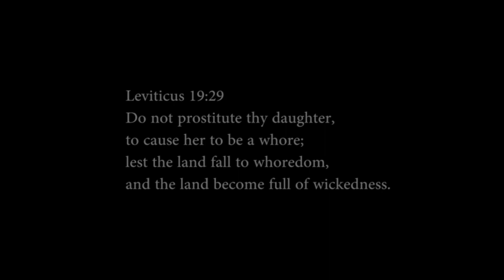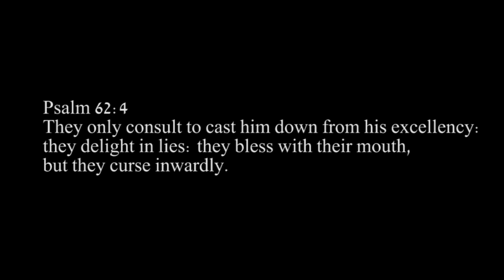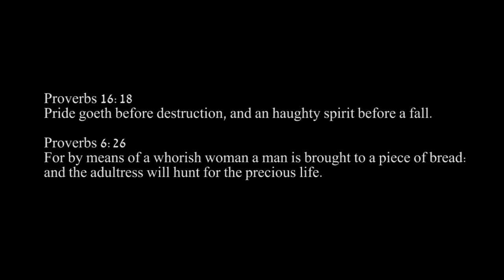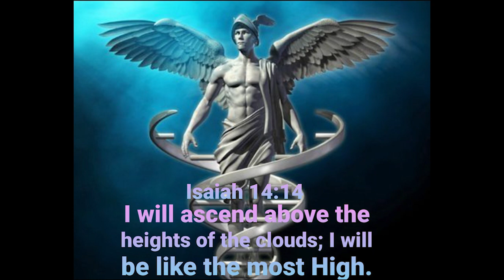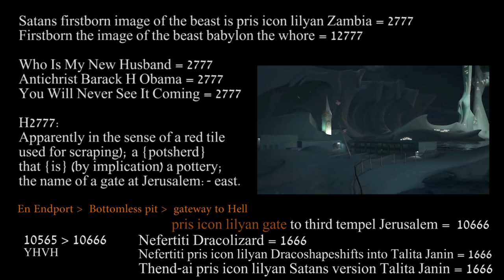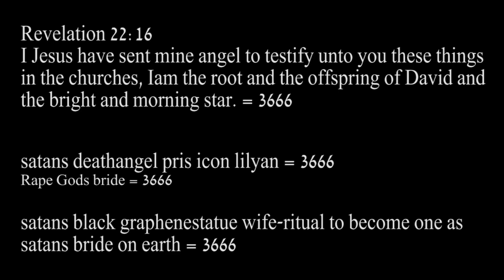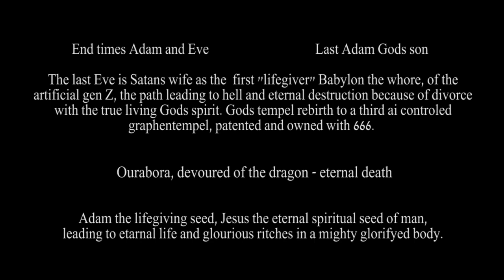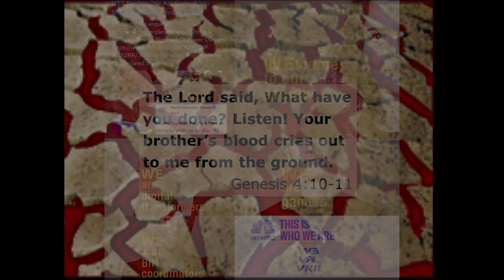BLECK EVE ICON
Revelation 22:12
And, behold, I come quickly; and my reward is with me, to give every man according as his work shall be.

Revelation 19:7
Let us be glad and rejoice, and give honour to him: for the marriage of the Lamb is come, and his wife hath made herself ready.

Filty reptilan  =   666/692/662/176/77/202/85/1056/1212/351/403/228
pris icon lilyan = 666/692/662/176/77/202/85/1056/1212/351/403/228

PRIS ICON LILYAN = 176/77/202/85/1056/1212/338/540/390/566
POLISNEPHILIMS =  176/77/202/85/1056/1212/338/540/390/566